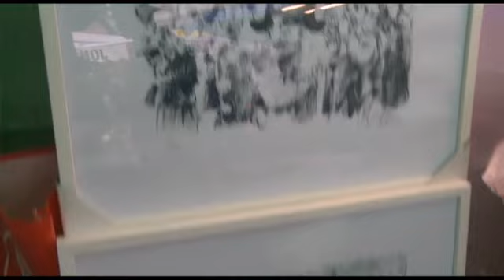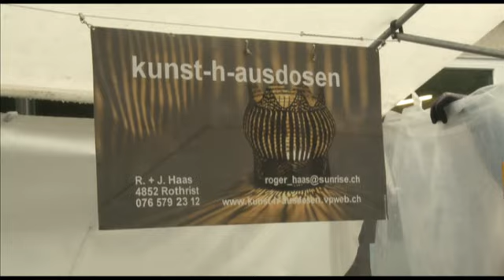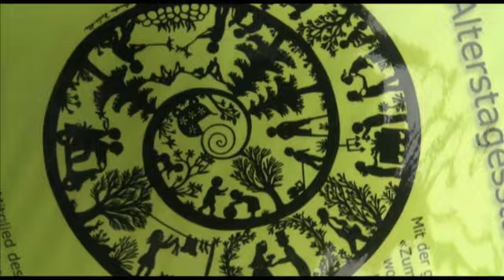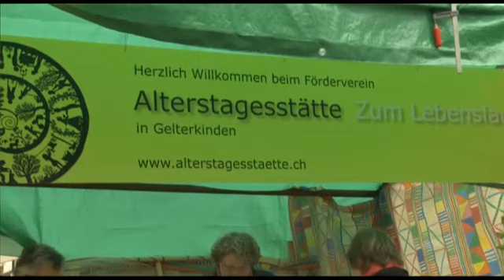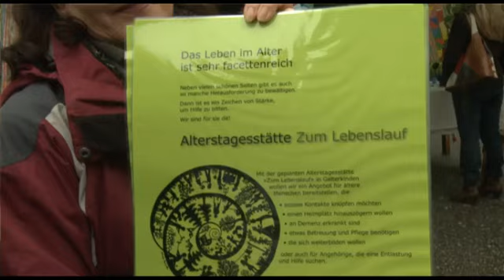Markt in Gelterkinden - regioTVplus